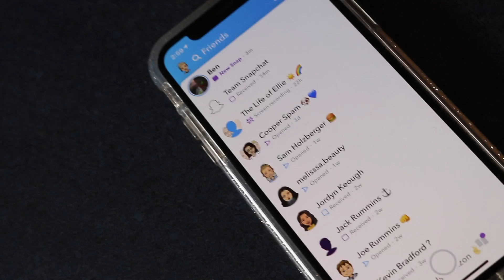FINALLY MAKING PROGRESS! Vlogmas Day 8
Vlogmas Intro: @kikiagency